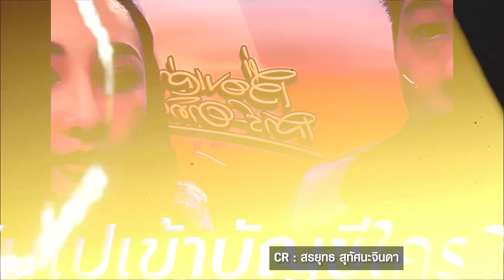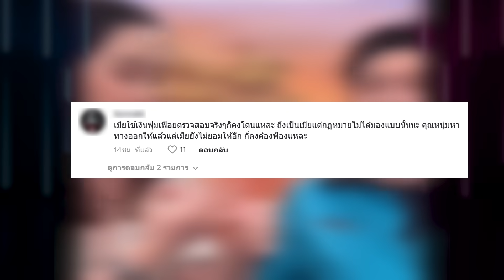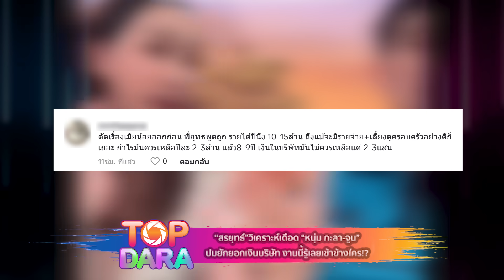“สรยุทธ์”วิเคราะห์ “หนุ่ม กะลา-จูน เพ็ญชุลี” ปมยักยอกเงินบริษัท งานนี้รู้เลยเข้าข้างใคร | TOP DARA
กลายเป็นที่วิพากษ์วิจารณ์เดือด เมื่อ  “หนุ่ม กะลา” ได้ตั้งโต๊ะแถลงข่าว พร้อมด้วย “ทนายเดชา” เกี่ยวกับเรื่องที่เกิดขึ้น ช็อก พบสเตตเมนต์เงินเข้าบัญชี “จูน” นาน 9 ปี ตกลงและคุยกันทางภรรยาคืนเงินมาเพียงแค่ 3 แสน